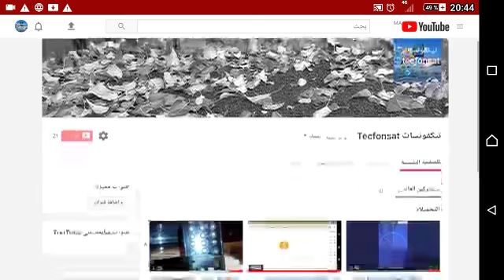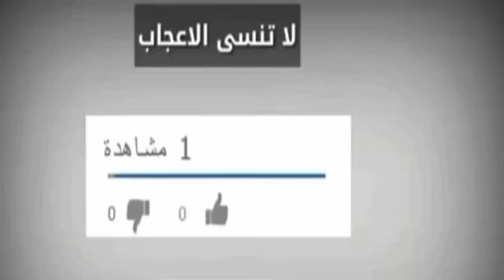جديد 2018 طريقة صنع مسطرة الطبق يدوياً في منزلك باشياء بسيطة جدا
شرح مفصل لطريقة صنع مسطرة الطبق يدويا في 🏡 بيتك باشياء بسيطة جدا
يمكنك تركيب عليها 5 او 6 اقمار في ان واحد
فهي سهلة الصنع وسهلة التركيب